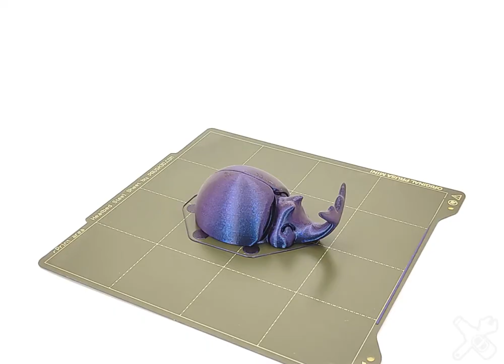Happy Beetles - Rhino